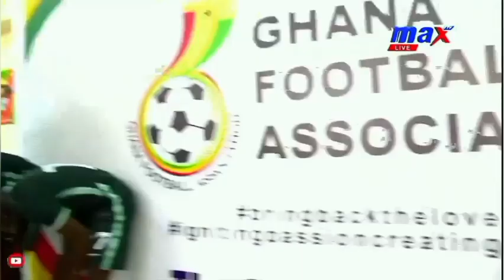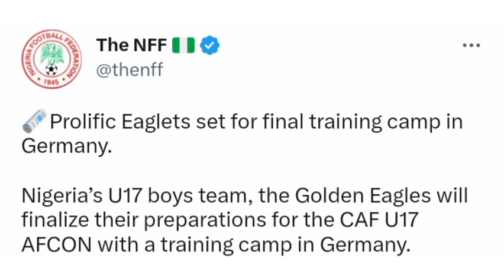Golden Eaglets (Nigeria U17) to camp in Europe for AFCON U17 2023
The Nigeria Football Federation have announced a camp for the Golden Eaglets as they ramp up preparation for the upcoming AFCON U17 competition which will be hosted in Algeria.